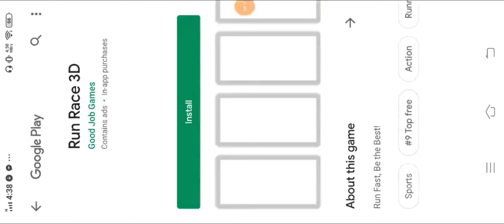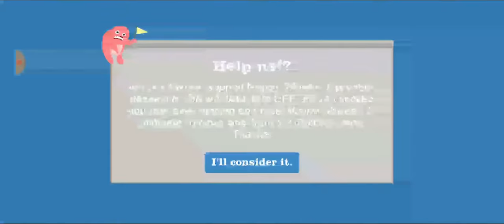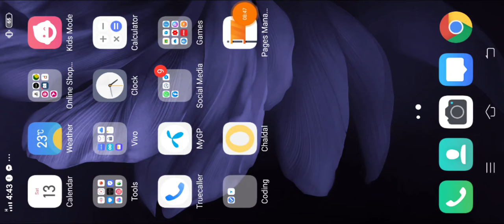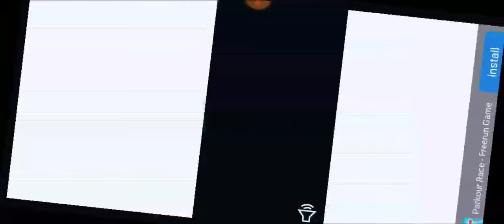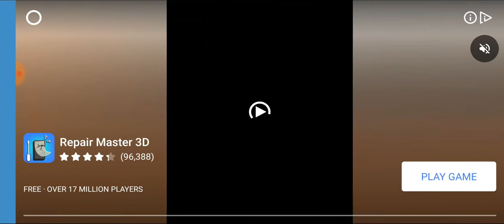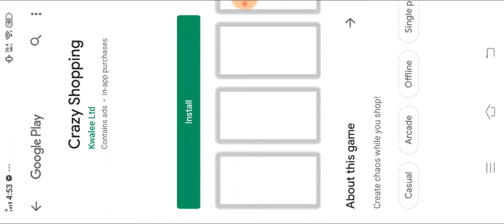FUNNIEST Game in the World || Happy Wheels || বাংলাদেশি Gamer 🇧🇩🎮 || Tasin Shadman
Bro today is a happy wheels. ...So, unlimited fun er jonno full video ta dekhun polapains

Grannychaptertwobangla,
android, agontuk,agontukthegame,mythpat funny game, hindi funny game, funny games